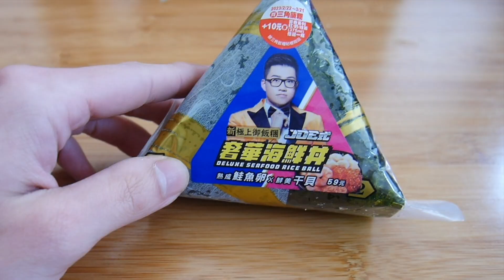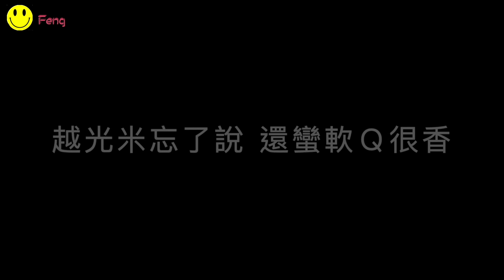吃貨趣｜Joeman與7-11合作的聯名食商品～百萬網紅！到底好不好吃呢？有推薦嗎？【 Feng 】